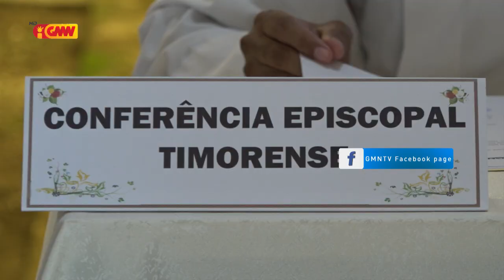Prevene koronavirus uma kreda Timor Leste husu sarani sira atu evita kaer liman